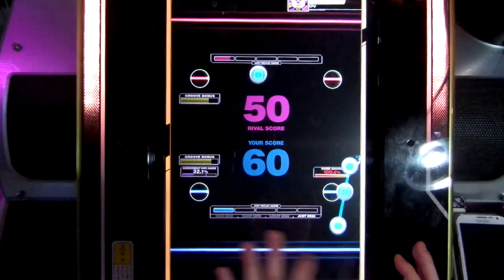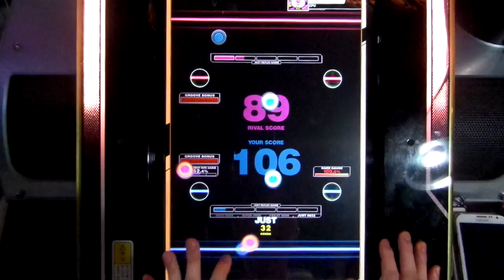[REFLEC BEAT VOLZZA 2] アシタノヒカリ (BASIC) 100.0% (Player: CHAA-R.U)